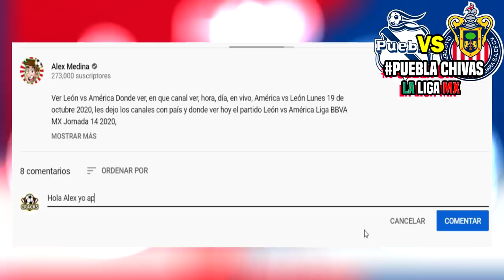🔴 RESUMEN: Puebla 1-1 Chivas 2021 📺 Jornada 1 ✅ Tv Azteca | ver puebla vs chivas | chivas en vivo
Ver, Ver Puebla 1-1 Chivas 2021 en vivo, resumen en que canal ver, hora, día, en vivo, Chivas vs Puebla, en que canal ver, hora, día, en vivo, Puebla vs Chivas viernes 8 de enero 2021, les dejo los canales con país y donde ver hoy el partido Puebla vs Chivas en vivo Liga MX, Puebla vs Chivas, memes previas al partido, Puebla vs Chivas en vivo, memes Puebla vs Chivas jornada 1 en vivo.